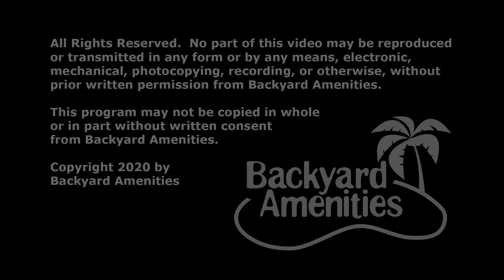Casey Pool Design by Backyard Amenities